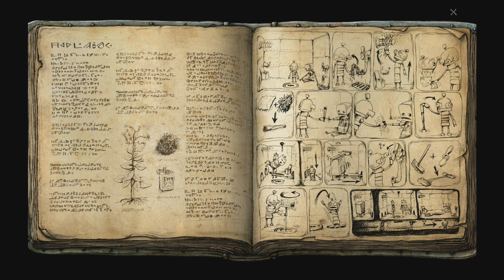Machinarium # 2 : Jailbreak [ มือถือ ]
Machinarium เป็นเกมที่มีภาพมาในแนวเมืองของหุ่นยนต์ ที่เดินเรื่องได้น่ารัก สนุก และซึ่งมากๆ ในเวลาเดียวกัน